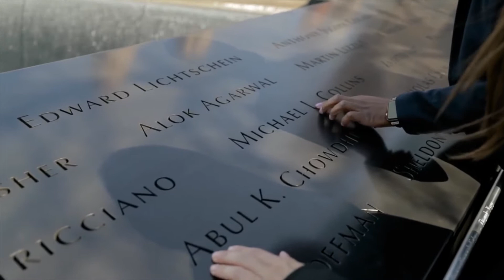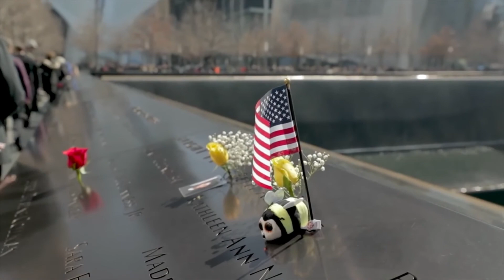2021-09-10 DJTSA - You Will Never Be Forgotten [REHOSTED]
// REHOSTED
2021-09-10 DJTSA - You Will Never Be Forgotten

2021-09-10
- Filename: 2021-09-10 Rumble - DJTSA - You Will Never Be Forgotten.mp4
- Rumble
- user DJTSA

- 9/11 Honoring Ceremony
- September 11th Ceremony
- 45th President

REHOST,REHOSTED,DJTSA,You Will Never Be Forgotten,Rumble,user DJTSA,9/11,September 11th,Ceremony,September 11th Ceremony